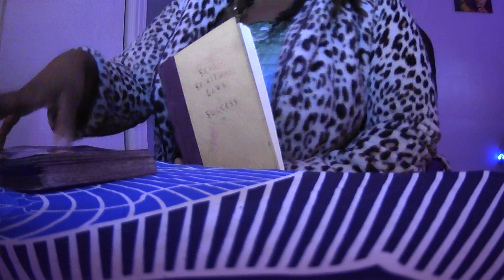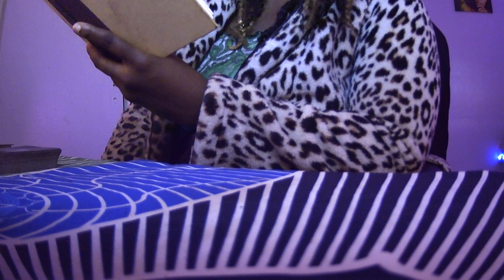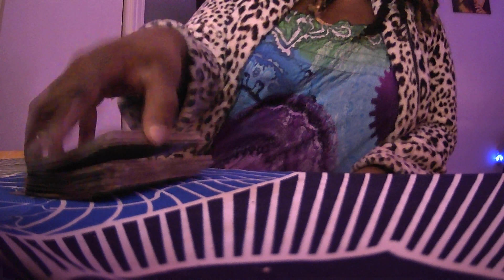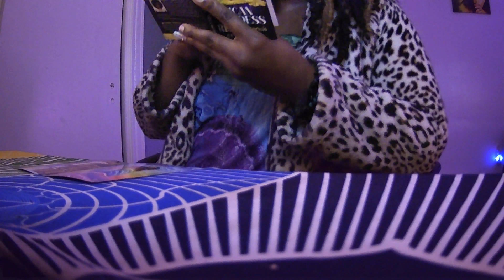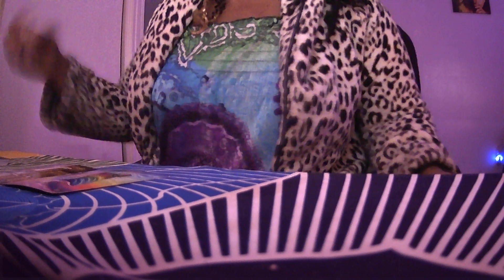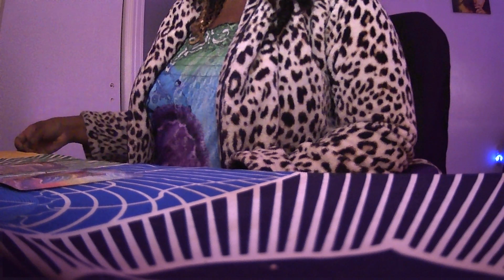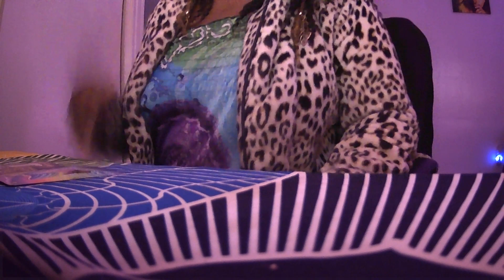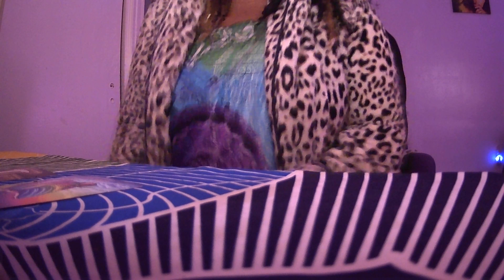IF MONEY & TIME WASNT A FACTOR WHAT COULD U DO FOR THE REST OF YOUR LIFE THAT WOULD MAKE U HAPPY ?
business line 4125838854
If You Would Like to Energetically Donate to my channel please Like 👍🏾 comment 💬and ✅subscribe or if you would like to send any cash donations my Cash App is  $leeka412 i love and appreciate yall 🙏🏾☺️🤍✨✨✨